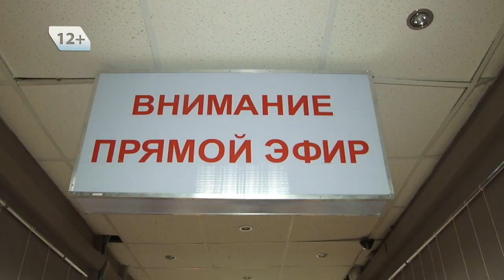Смотрите сегодня в 19-15 в программе Место происшествия 16.02.2016